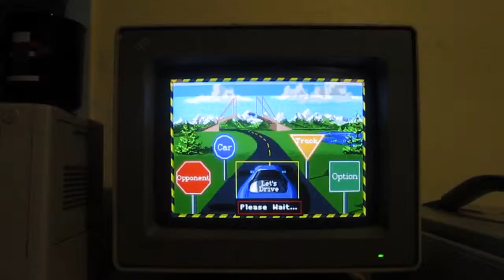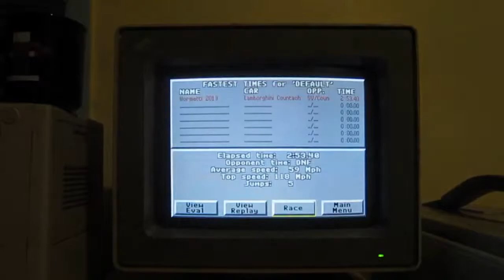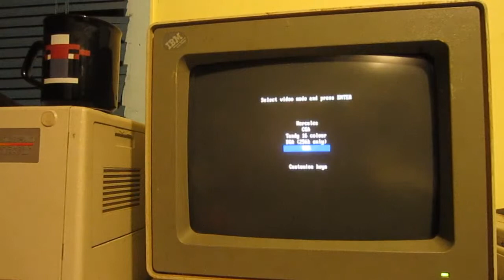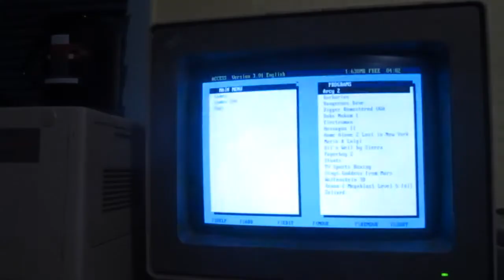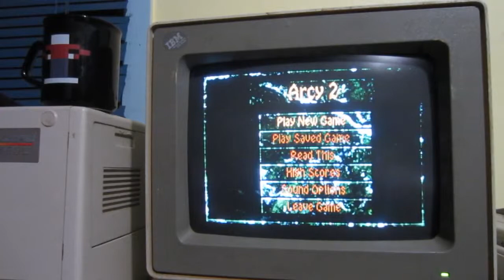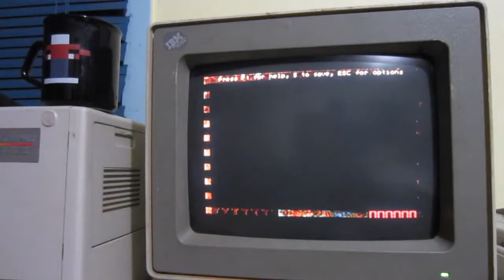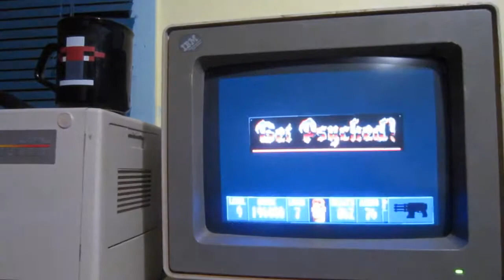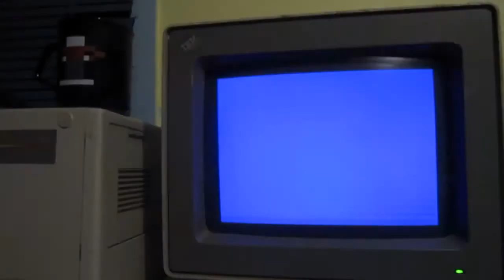IBM PS/2 Model 50z 286 - Let's play more EGA and VGA games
This time I test Stunts, Zeliard, Xenon 2, Arcy 2 and Wolfenstein 3D.

The menu program that I used to launch the games was ACCESS 3.01: